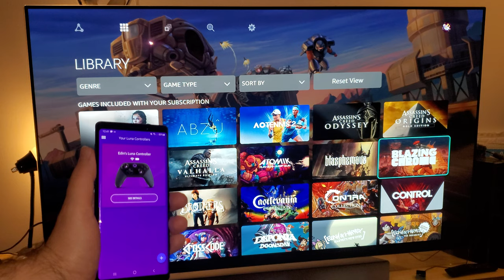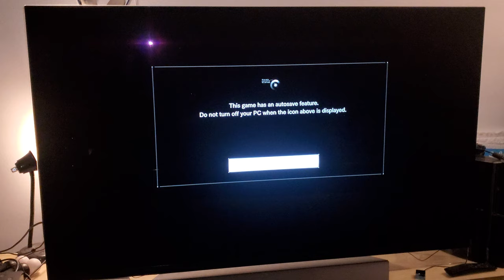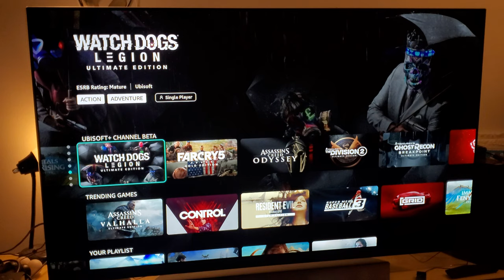Amazon Cube Fire TV & Amazon Luna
On this video I will show you how Amazon Luna plays & looks through Amazon Cube Fire TV , with Luna WiFi Controller & Dolby Vision Override.